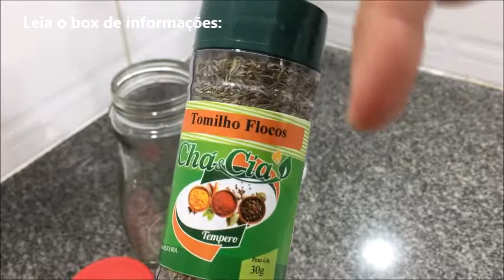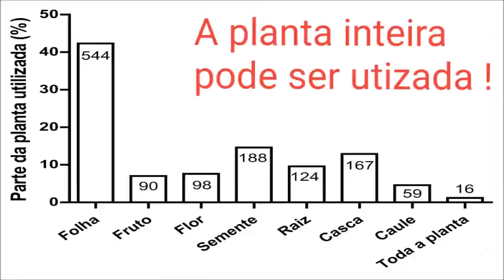TÔNICO 25 TOMILHO - PRA VANIA GOMES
O tomilho é uma planta medicinal perfeita para cuidar do seu cabelo ao máximo e devolver-lhe a vitalidade e força que necessita para estar em perfeitas condições. Para aproveitar os múltiplos benefícios deste ingrediente, você só tem de incorporar o tomilho na sua rotina de beleza e cuidados pessoais através de, por exemplo, máscaras caseiras preparadas com esta planta.
Benefícios do tomilho para o cabelo:
O tomilho é um ingrediente com muitos benefícios para a saúde do cabelo e, quando é usado através da aplicação tópica, estes benefícios também ajudam a melhorar a nossa aparência exterior, como é o caso da pele e do cabelo.
Ideal para a caspa: graças às propriedades antissépticas e bacterianas que o tomilho oferece, este ingrediente ajuda a combater problemas como a caspa.
Promove O CRESCIMENTO do cabelo: outra das propriedades do tomilho para o cabelo é o fato de ser um potente ativador da circulação sanguínea no couro cabeludo e, por esse motivo, conseguir promover o crescimento do cabelo.
Fortalece o cabelo: o tomilho também é uma planta que oferece uma grande quantidade de ingredientes e, por esse motivo, consegue nutrir as fibras capilares com intensidade, fazendo com se mostrem mais hidratadas, brilhantes e sedosas.

Água de tomilho para o cabelo
Outra técnica para usar tomilho no cabelo que você pode fazer em casa é conhecida como "água de tomilho" e é ideal para fortalecer a cabeleira e evitar que o cabelo se debilite e acabe por cair:
- 2 Punhados de tomilho em 1/2 litro de água.
Você apenas necessita de ferver a água em uma panela juntamente com o tomilho. Deixe ferver por 10 minutos e, logo, deixe repousar por mais 10 minutos. Quando tiver passado este tempo, coe a água para retirar os pedaços de tomilho e reserve unicamente o líquido (que terá todas as propriedades anteriormente mencionadas). Coloque na sua máscara de preferência.
A máscara deve ser aplicada depois de lavar o cabelo, fazendo uma massagem circular no couro cabeludo para permitir que as propriedades da planta penetrem corretamente nos fios e no couro.

O TÔNICO PRECISA MACERAR POR 07 DIAS. NÃO PRECISA GUARDAR NA GELADEIRA, POIS O VINAGRE É CONSERVANTE.
NO MEU CABELO SÓ USO O VINAGRE DE ALHO.
TODOS OS INGREDIENTES NATURAIS QUE MOSTRAREI NOS PRÓXIMOS TÔNICOS, SÃO COMPROVADAMENTE USADOS PARA CRESCIMENTO CAPILAR.
ESSES TÔNICOS SÃO SÓ UMA SUGESTÃO, E, É O QUE EU VOU USAR. VC NÃO É OBRIGADO A USAR TB ! O QUE NÃO PODE É FICAR DE “MI MI MI”, RECLAMANDO DE TUDO E NÃO FAZENDO NADA.
LEMBRE-SE , QUE OS MURMURADORES NÃO ENTRARÃO NO REINO DOS CÉUS !!!

- PORQUE, EU PASTORA VANIA, SÓ FAÇO TÔNICO COM VINAGRE NO CABELO ?
PORQUE O VINAGRE LIMPA OS BULBOS, ESTABILIZA O PH, SELA CUTÍCULAS, REMOVE RESÍDUOS DEIXADOS POR OUTROS PRODUTOS, DESENGORDURA O COURO CABELUDO, EVITANDO CASPAS, DOENÇAS CAPILARES, OXIGENA OS FOLÍCULOS CAPILARES, É VASODILATADOR E POR CONSEQUÊNCIA, ELE ATÉ SOZINHO, PROPORCIONA O FORTALECIMENTO DOS FIOS E CRESCIMENTOS DO CABELOS.
JÁ SE O TÔNICO FOSSE SÓ FERVIDO COM ÁGUA EM FORMA DE CHÁ, NÃO OCORRERIA ESSA PURIFICAÇÃO, E OS ATIVOS DAS ERVAS NÃO FUNCIONARIAM COM TANTA EFICÁCIA.
(E o Vinagre tem ação antibacteriana, antifúngica e anti-inflamatória, ajudando a controlar a descamação, com ação antimicrobiana, esta é uma maneira prática, rápida e econômica de acabar com vários problemas).

Visite minhas páginas na internet:
BLOG DA PASTORA VANIA GOMES: